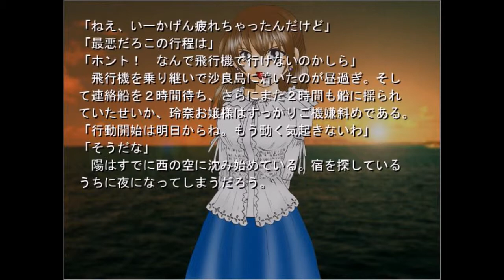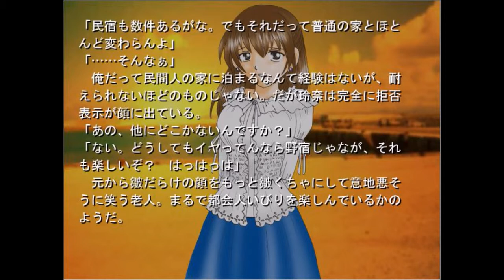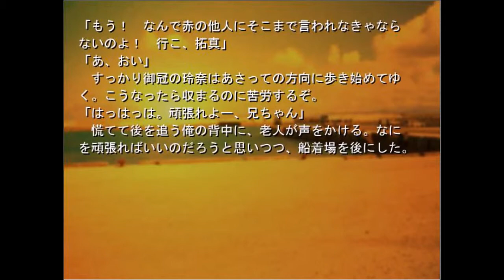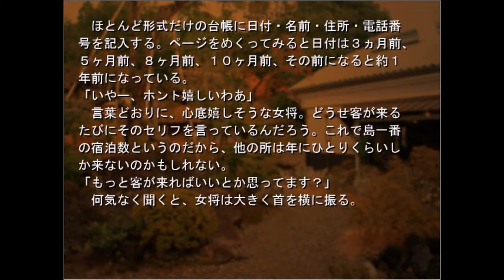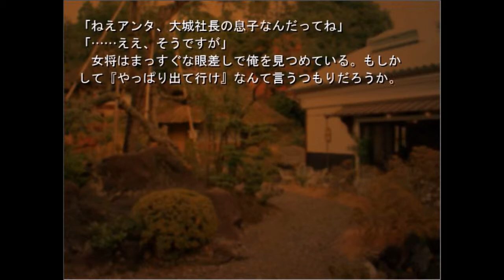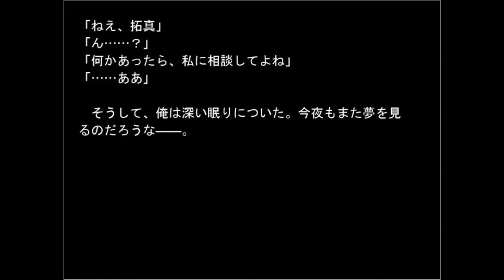＃06【美しい自然が舞台。。。】 Twinkle Little Star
本土より遠く離れた南の海に浮かぶ美星島（みほしとう）。

紺碧の海と珊瑚礁に囲まれたこの島は、

空港建設と観光開発、ふたつの計画に揺れ動いていた。

大手建設会社・大城コーポレーションと現地住民との対立。

ふいに訪れた美しい人魚との出逢い。

星空きらめく夜空の下で主人公を待つものは――。

「開発と環境」をテーマにしたノベルゲームです。